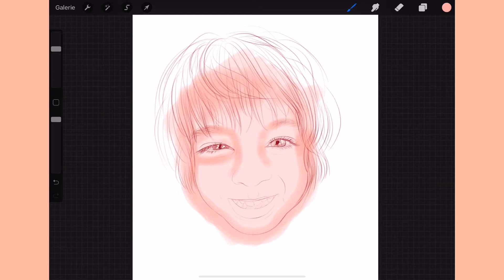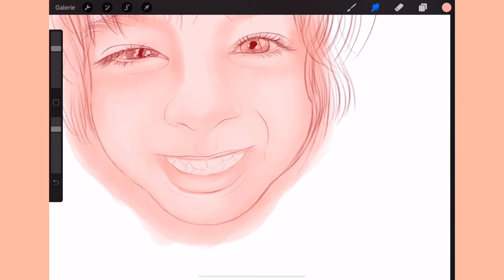Chalk brush Nui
How to skin